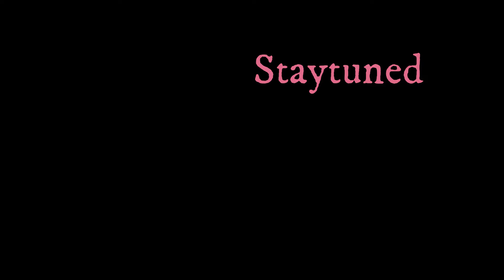సరదాగ tiffin చేస్తున్నాను / Spending time with tiffin / short video / Mahesh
In this video I just spend my time with tiffin. As we all busy with our works, We have to come and spend time  so that we can relax our mind and refresh. I just explore my way of taking food.